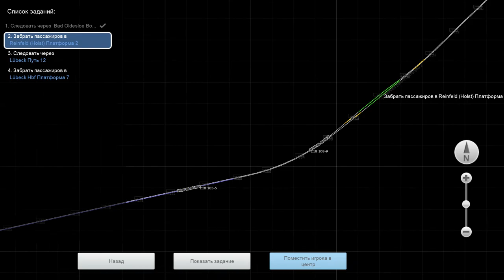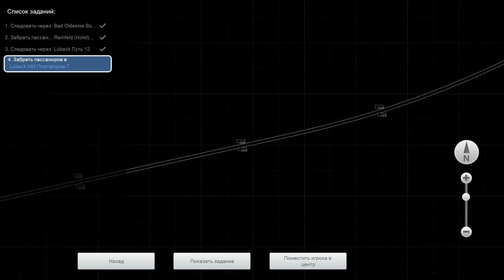Train Simulator 2022|RE8 hach Lubeck Hbf|Part 2|DB BR 218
Route:
[DLC] Hamburg - Lübeck Railway (Train Simulator / RailWorks)

РЭ8 до Любека 2 часть